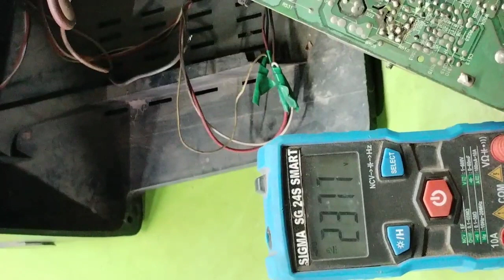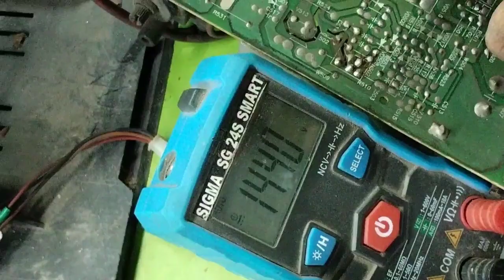CRT TV vartical problem repair|| China CRT vertical repair 78040 IC👍👍👍💯%working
your Quaris
crt tv vertical line
crt tv vertical line problem
3.61 4G ll 81%